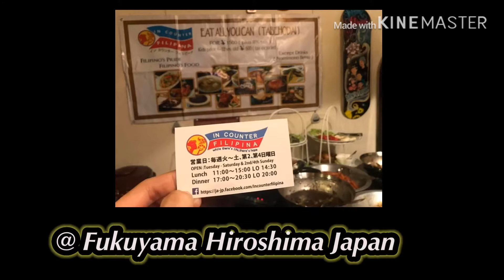MASARAP AT AFFORDABLE NA PINOY FOODS in JAPAN 🇯🇵?? Puntahan naten guys! 😋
Eat all you can Pinoy foods. Please Vissit @ Fukuyama Hiroshima Japan